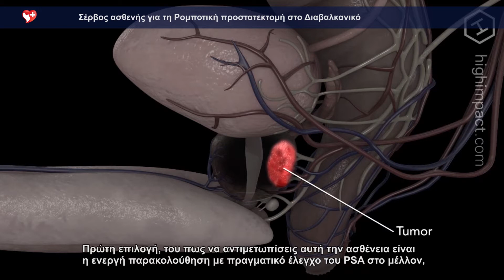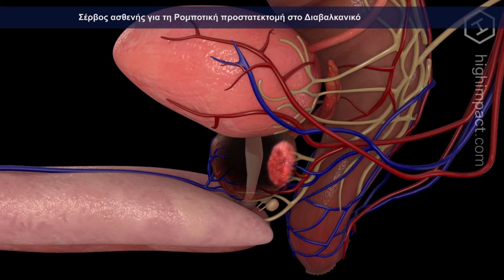Σέρβος ασθενής για τη Ρομποτική προστατεκτομή: «Πώς σας επέλεξα»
Ο μόνος λόγος που ο κ. GrujicMico, από το Βελιγράδι, αποφάσισε να αντιμετωπίσει τον καρκίνο του προστάτη εκτός Σερβίας, ήταν η επιλογή του να υποβληθεί σε ρομποτική επέμβαση, η οποία δεν ήταν εφικτό να πραγματοποιηθεί στη χώρα του. Μετά την επέμβαση, μας μιλά για τις πολλές επιλογές που είχε σε χώρες της Ε.Ε και τα κριτήρια με τα οποία επέλεξε τον Ουρολόγο Χειρουργό Ρομποτικής Δρ. Απόστολο Λαμπανάρη και το Ιατρικό Διαβαλκανικό Θεσσαλονίκης, αλλά και για το αν δικαιώθηκε η επιλογή του.